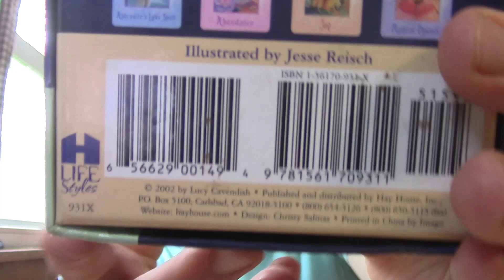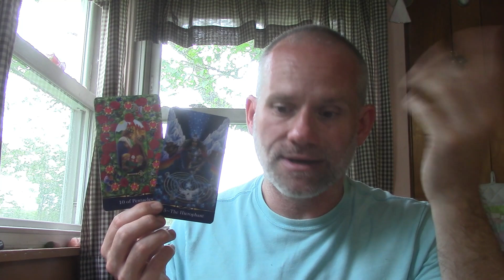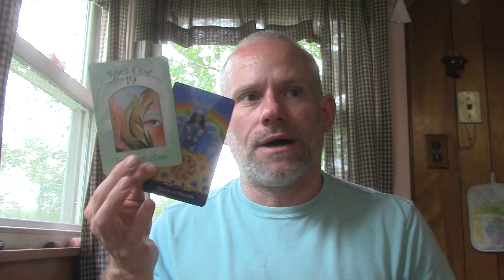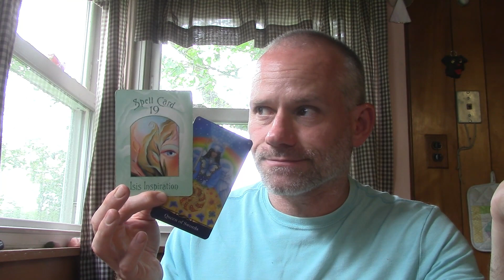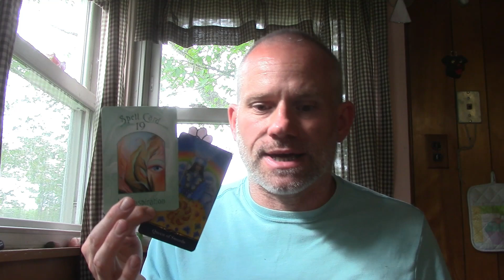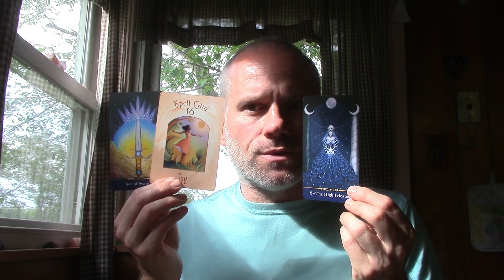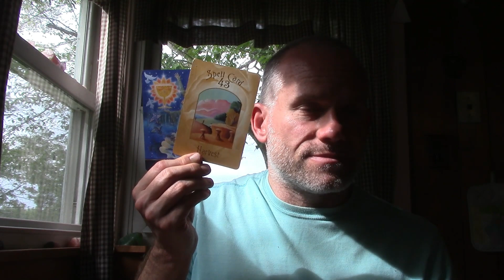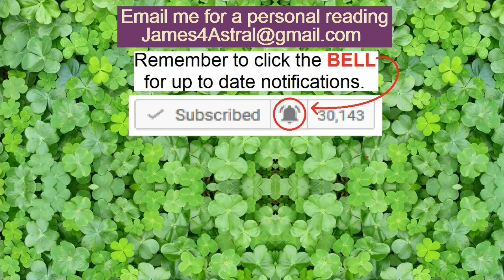Leo - You Did Choose Well !